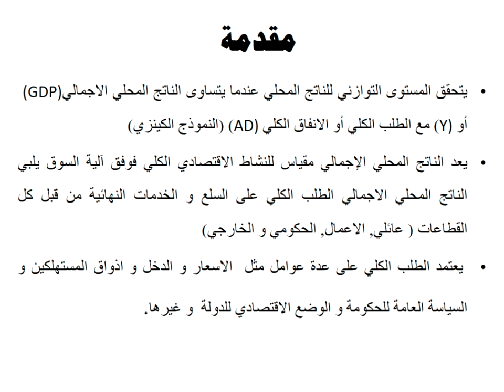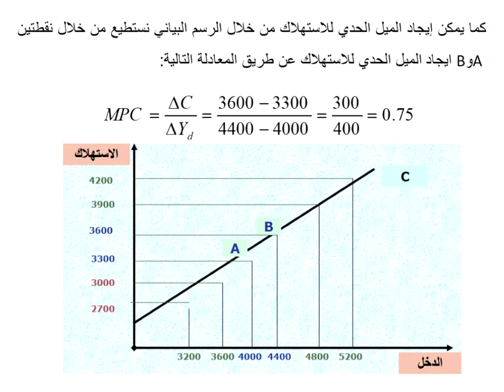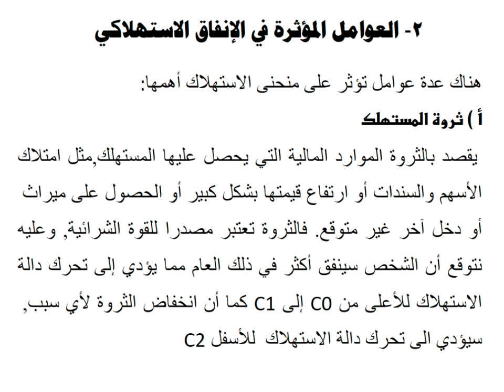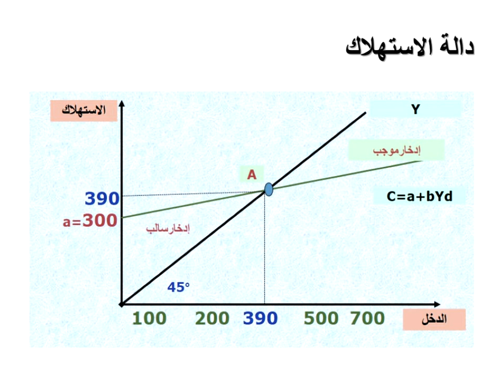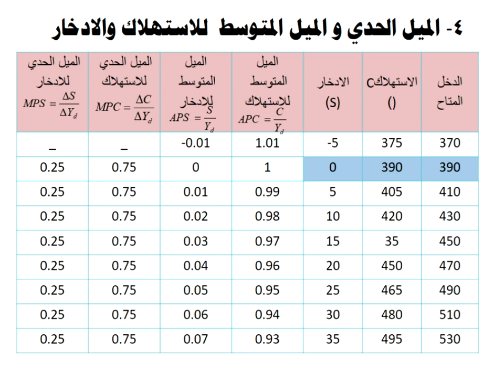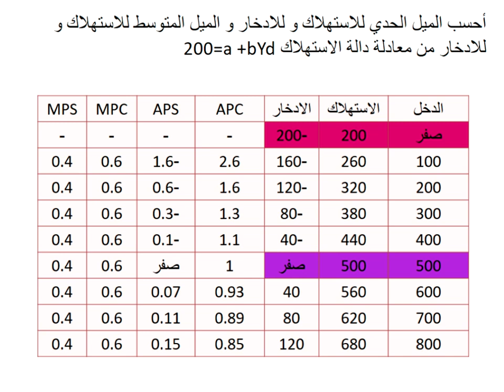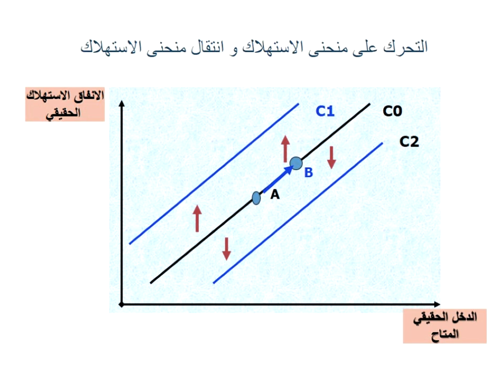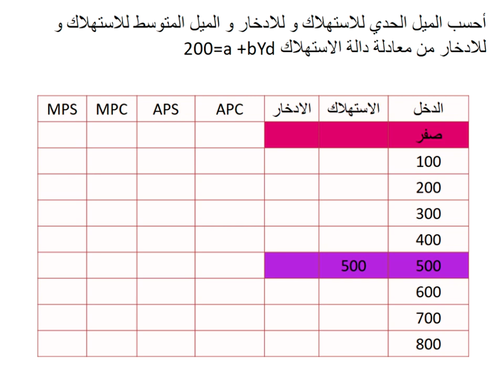اللقاء الحي الرابع للاقتصاد الكلي